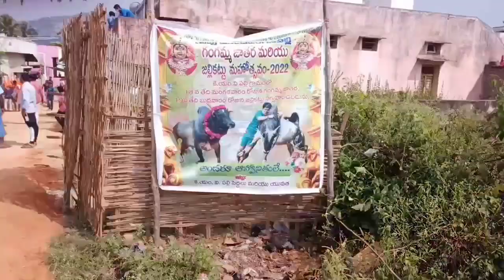kmv palli ready to jallikattu bulls (కాపు మొండి వెంగన్న పల్లి )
Mambedu jallikattu ready to bulls

Mambedu jallikattu video

Kappumodi vengana palli ready to jallikattu bulls

Kmv Puram jallikattu video

Buttireddy kandriga Village jallikattu bulls

Buttireddy kandriga Village jallikattu video

PathaKunta jallikattu bulls

PathaKunta jallikattu videos

Ramireddy palli jallikattu bulls

Janasena jallikattu bulls in ramireddy palli

YSR Jagan jallikattu bulls in ramireddy palli

Ramireddy palli jallikattu videos

Konangipalli jallikattu bulls

Konangipalli jallikattu videos